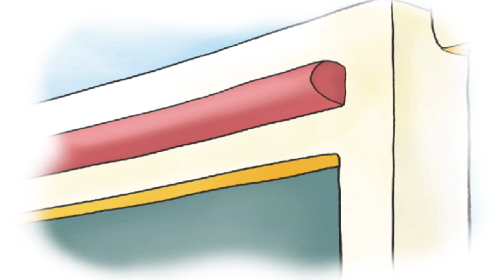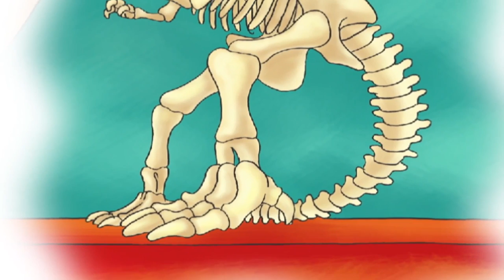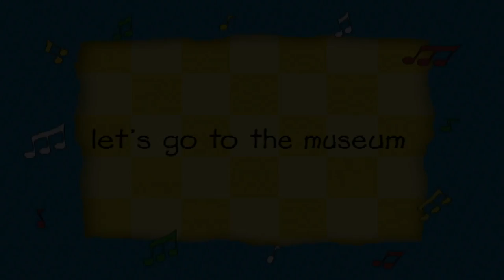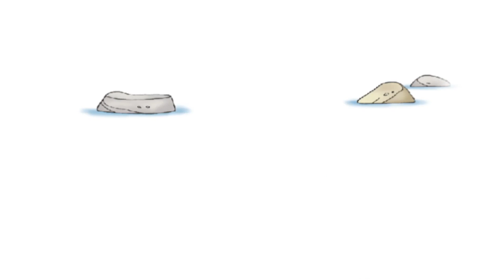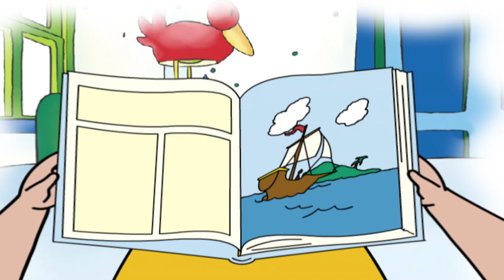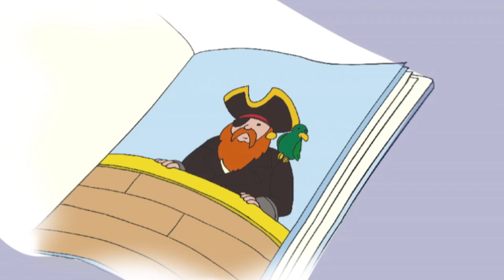Funny animated Cartoons | Caillou Full Episodes | Caillou the Chef ☼☼ Hour Long Compilation!